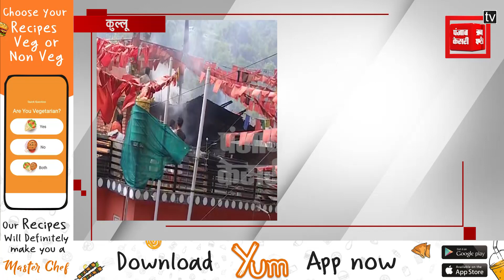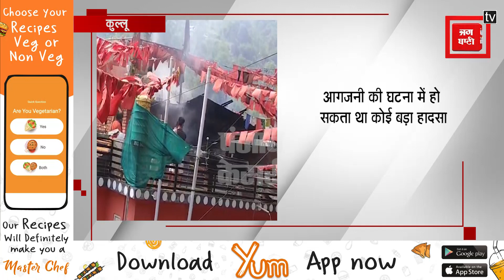बुद्ध पूर्णिमा के दिन पूजा के दौरान गोंपा में लगी आग, लोगों के बीच अफरा तफरी मची